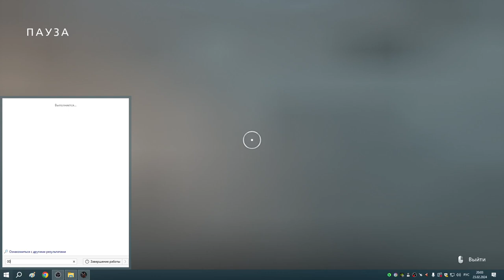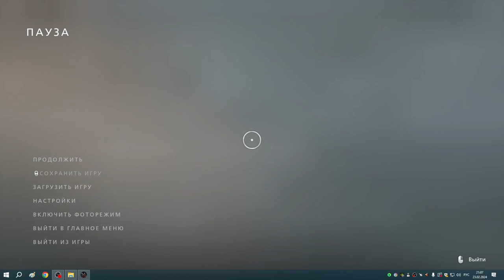3 Изгнание Чарльза и встреча с Кошмаром